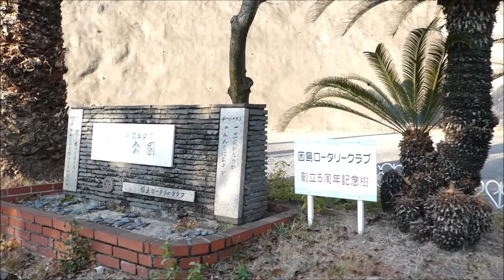因島第２、3公園散歩 平成31年1月1８日